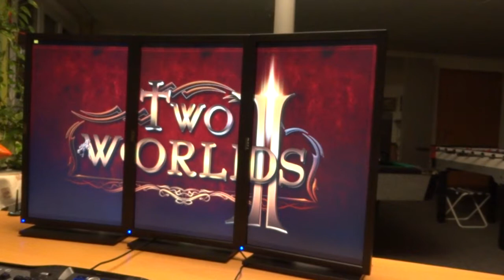Eyefinity Two Worlds 2 Intro Hochkannt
Ohne Rahmenkorrektur!